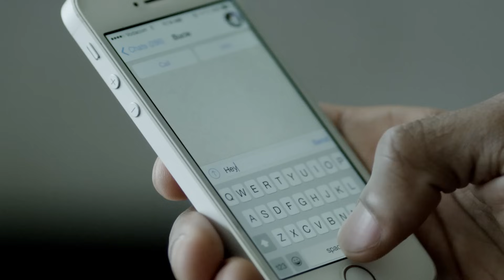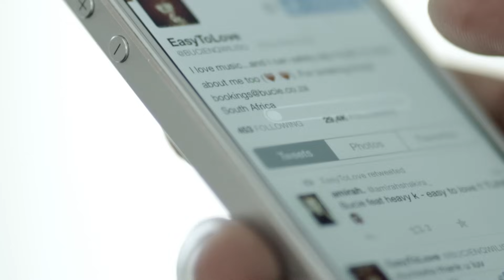Bucie - Shela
Enjoy Bucie's latest music video of her single SHELA from the Princess of House album by Demor Music.

Music Video by Studio Space Pictures.

Video produced by SSP & owned by Bucie.